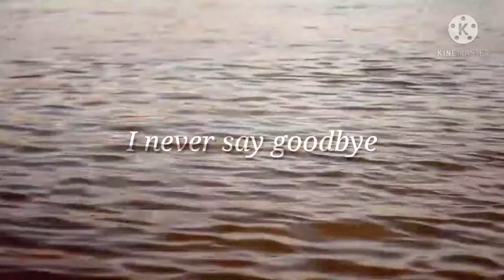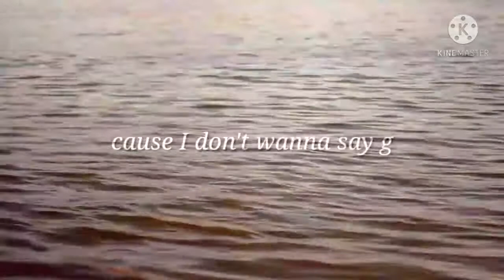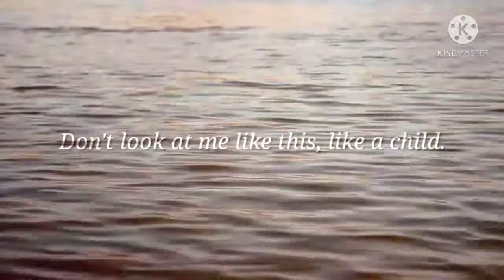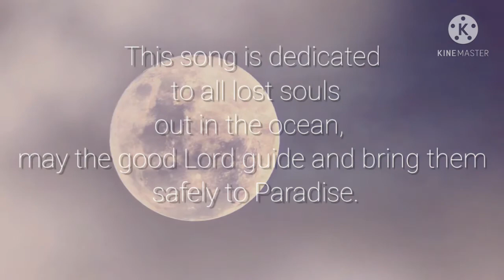PNG Latest Music 2021|Out in the ocean|ASI KOSA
Cause I don't wanna say goodbye
Don't look at me like this, like a child.

I can see it in your eyes full of memories
And if I let you go you will die

Out in the ocean
You sail in the blue
I play the blues
And you feel like coming back

You feel like coming back

I never say goodbye
I just turn and walk away from you
You sent me a message
Telling me you're coming back
Honestly
I can see you from a distance
standing all alone
And I wish, I was there beside you

This song is dedicated to all the lost souls who lost their lives out in the ocean
May the good Lord guide and bring them safely to Paradise.